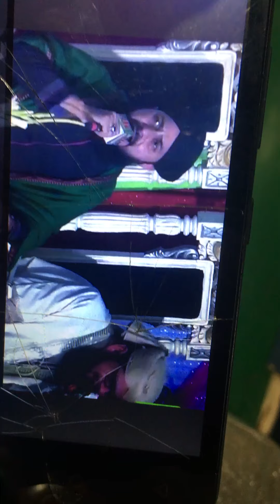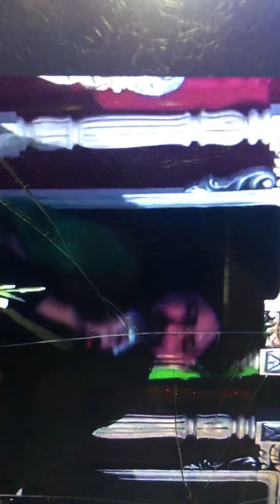2 August 2020